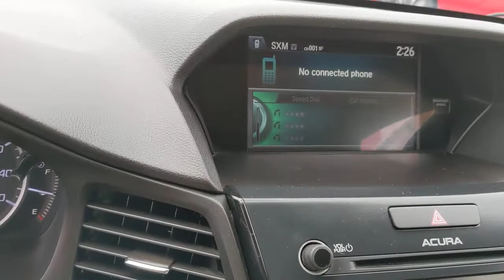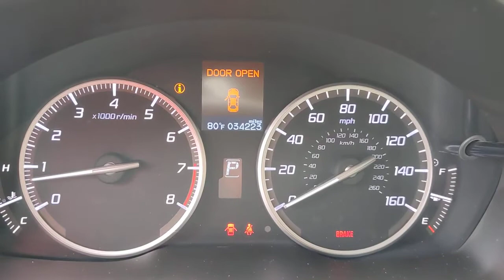2018 Acura ILX Los Angeles, Carson, Torrance, Culver City, Ingelwood, CA 30843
Bellanova White Pearl Used 2018 Acura ILX available in Los Angeles, California at Airport Marina Honda. Servicing the Carson, Torrance, Culver City, Ingelwood, CA area.
2018 Acura ILX Premium Package - Stock#: 30843 - VIN#: 19UDE2F79JA006704

Check out this. 2018 Acura ILX Premium Package Bellanova White Pearl Clean CARFAX.brbrbrAwards:br * JD Power Initial Quality Study (IQS) * 2018 KBB.com 5-Year Cost to Own AwardsbrKelley Blue Book Brand Image Awards are based on the Brand Watch(tm) study from Kelley Blue Book Market Intelligence. Award calculated among non-luxury shoppers.  Kelley Blue Book is a registered trademark of Kelley Blue Book Co. Inc.brbrAdvertised prices exclude government fees and taxes any finance charges any dealer document processing charge any electronic filing charge and any emission testing charge. All listed inventory is subject to prior sale. Please note that offers expire at the end of the business day. While great effort is made to ensure the accuracy of the information on this website errors do occur so please verify information with the dealer. Fuel efficiency is based on EPA mileage ratings and should be used for comparison purposes only. Your mileage may vary.